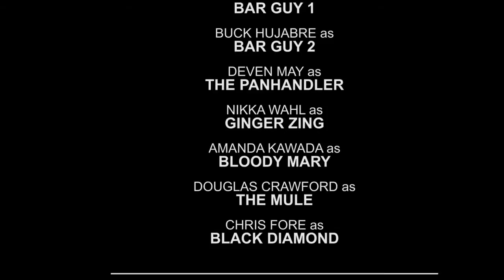Ruff Kut Productions - New Amsterdam Vodka - When In Rome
This is our winning entry to the Las Vegas 2014 New Amsterdam 'It's Your Town' 48 Hour Filmmaking  Competition.
Selected as Las Vegas City Winner.